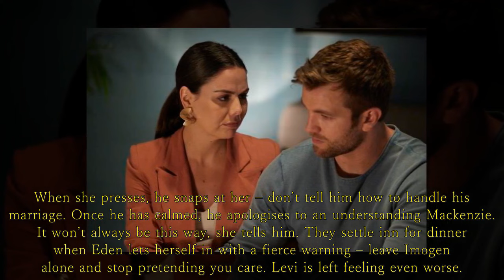Home and Away spoilers: Levi and Mackenzie's tragic end.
Imogen is devastated by Levi and Mackenzie.